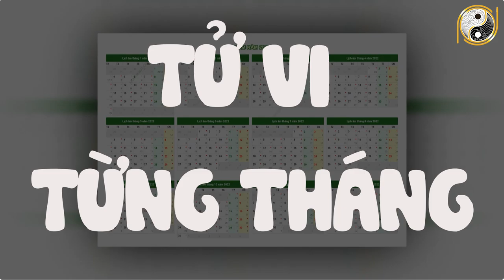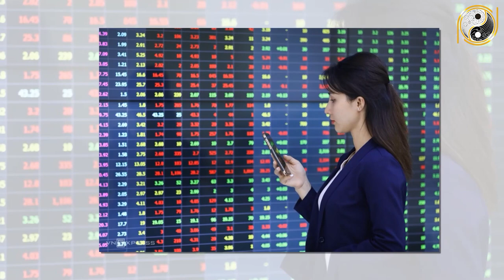Tử Vi Trọn Đời Tuổi Nhâm Tuất 1982 Nữ mạng Năm 2022 Vận May LIÊN TIẾP Ùn Ùn Kéo Tới Giàu Như Vũ Bão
01. Linh phù giải hạn
02. Hồ lô hóa giải Ngũ Hoàng
03. Mai Hoa Phú Quý
04. Gương bát quái tinh cầu
05. Kim bài thái tuế 2023
06. Vòng tam hợp Dần Ngọ Tuất
07. Vòng tam hợp Thân Tý Thìn
08. Vòng tam hợp Hợi Mão Mùi
09. Vòng Tam Hợp Tỵ Dậu Sửu
10. Bát bảo tâm kinh
11. Minh Quang pháp bảo cầu
12. Minh Quang pháp bảo lục giác
13. Tỳ Hưu Lộc Tài (Đồng)
14. Tỳ Hưu Khai Vận ( Bạch Ngọc)
15. Bách Niên Tụ Tài ( tụ tài lộc)
16. Song long ngọc ấn ( ấn thăng quan)
17. Kim bài ngũ Lộ Thần Tài
18. Hồ lô bình an ( treo xe)
19. Móc khóa văn xương
20. Ống bút văn xương gỗ đào
21. Bút văn xương gỗ đào
22. Bút văn xương gỗ đào nhỏ
23. Hoa mai kim tiền ( mạ vàng )
24. Các vật phẩm phong thủy khác Tử Vi Trọn Đời Tuổi Nhâm Tuất 1982 Nữ mạng Năm 2022 Vận May LIÊN TIẾP Ùn Ùn Kéo Tới Giàu Như Vũ Bão